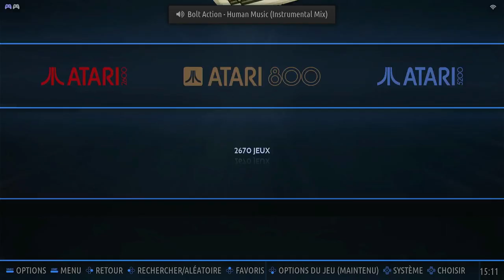Bombastic! Mode 9 [Fast/Large Solid Shield] Atari 8-Bit Emulated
Bombastic!
Mode 9 [Fast/Large Solid Shield]
Atari 8-Bit | Emulated